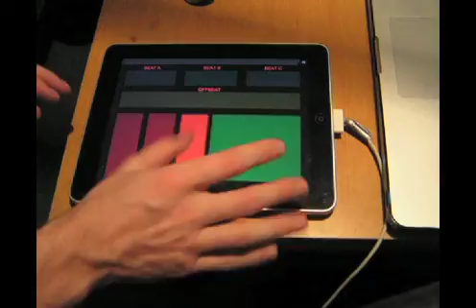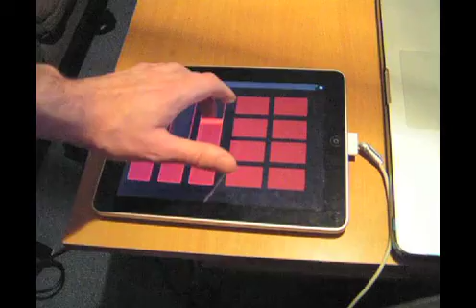XLAB Beat Station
interactive application